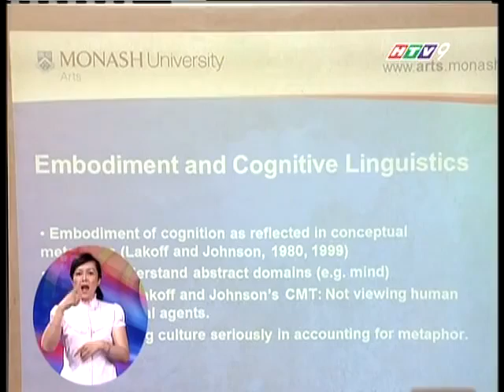Professor Farzad Sharifian on Vietnam TV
Translation: (by Ngoc Thuy Dinh)

VTV3 (Vietnam Television) news report
Yesterday on the 22nd July 2013, Vietnam Institute of Linguistics, Hanoi (capital city), Vietnam hosted a national workshop on Cultural conceptualisations and Embodiment by the world famous Professor Farzad Sharifian, Associate Dean, Faculty of Arts, Monash University, Australia.
This event appealed to many key scholars in the field across Vietnam who came to attend and discussed related issues.
Professor Farzad Sharifian has been known in the world for proposing a novel approach to analyse the relationship between language, culture and cultural conceptualisations. He further stressed the inter-dependence between language and culture and how cultural conceptualisations impact people's embodiment in communication across cultures.
In this event, he has shared many interesting findings from different cultures and significant implications with the audience, key scholars, lecturers, researchers and PhD candidates in Vietnam. He is a pioneer and a prominent expert in Cultural Linguistics and we thank him for developing a very effective analytical tool - cultural conceptualisations, a tremendous step in research across disciplines including cognitive linguistics, anthropology, applied linguistics, English Language Teaching.
Tomorrow on the 23rd July 2013, Professor Farzad Sharifian will visit Vietnam National University to deliver a talk on Applied Cultural Linguistics, EIL and implications for ELT and intercultural communication.

His visit is excitedly anticipated over the months and the presence of many researchers, teachers and students all over the country has proved this excitement in the two venues. The audience today has expressed their pleasure, full satisfaction and appreciation for his interesting insightful inspiring talk by Professor Farzad who has traveled all the way across the ocean to share his expertise with Vietnamese academics.